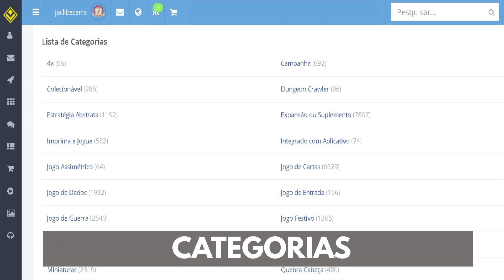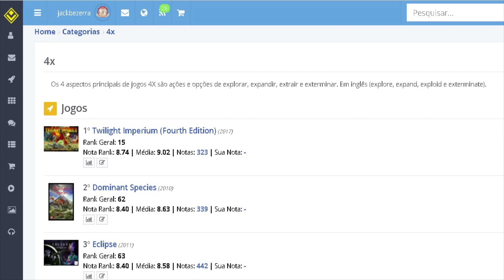Dicas do Tabuleiro - Vocabulário de Board Games (Parte II)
Compre jogos de tabuleiro na Amazon.com ! Clique no link abaixo para visitar a área de Jogos de Tabuleiro do site:
Comprando através do link você ajuda a manter o canal funcionando.

Nesse novo episodio da série Dicas do Tabuleiro, faço uma continuação de um vídeo em que falo sobre o jargão específico do nosso hobby! O que são sleeves? Pra que serve um Token? E o que é um jogo Print and Play? Isso e muito mais nesse episódio!